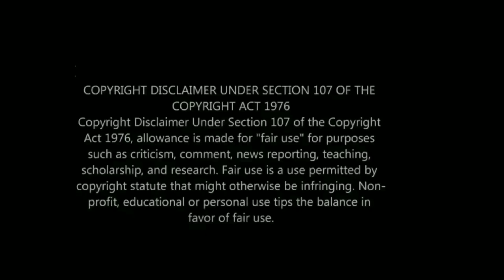Drag King, Landon Cider Winner of Dragula Season 3 Performing in Los Angeles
Purchase My Book: if you love great fiction, you can buy my book

Landon Cider performed at Mickeys in West Hollywood the night of winning the Boulet Brothers' Dragula competition. Landon Cider is the first drag king to win a major drag competition

Check out Boulet Brothers Dragula Season 4 out of drag: Astrud Aurelia, Bitter Betty, Koco Caine, Hoso Terra Toma, Formelda Hyde, Jade Jolie, Merrie Cherry, Saint, Sigourney Beaver, La Zavaleta & Dahli

Check out Dragula Resurrection out of drag: Dahli, Frankie Doom, Kendra Onixxx, Loris, Saint, Victoria Elizabeth Black & Priscilla Chambers

Dragula Season 3: Dollya Black, Evah Destruction, Louisiana Purchase, Hollow Eve, Landon Cider, Maddelynn Hatter, Maxi Glamour, Saint, Priscilla Chambers, Violencia! & Yovska

Season 2: Abhora, Biqtch Puddin, Dahli, Disaterina, Erika Klash, Felony Dodger, James Majesty, Kendra Onixxx, Monikkie Shame & Victoria Elizabeth Black. Season 1: Foxie Adjuia, Frankie Doom, Loris, Meatball, Melissa Befierce, Pinche, Ursula Major, Vander Von Odd and Xochi Mochi

Check out new Gay Netflix movies: Merlí Sapere Aude Carlos Cuevas, David Solans Bruno & Pol, The Invisible Thread, Queer Eye Germany Ayan Yuruk Aljosha Muttardi Jan-Henrik Scheper-Stuke David Jakobs Leni Bolt Karamo Brown Antoni Porowski Jonathan Van Ness Tan France Bobby Berk The Andy Warhol Diaries, Once Upon a Time Happily Never After Sebastian Yatra, Asier Etxeandia & Tyler Perry A Madea Homecoming gay storyline

Check out the hottest show on Netflix Toy Boy: Jesús Mosquera, María Pedraza, Carlo Costanzia, José de la Torre Jairo & Andrea gay storyline

Check out Three Months Troye Sivan Viveik Kalra

Check out gay shows Paramount Plus: Star Trek Discovery Wilson Cruz & Anthony Rapp; Steam Room Stories: The Movie; C.O.G. Jonathan Groff, Younger Nico Tortorella, Peter Hermann & Michael Urie; Rocketman Taron Egerton; Gay Chorus Deep South; Vito Russo & Coded: Hidden Love of JC Leyendecker

Check out 2022 gay TV shows: Queer As Folk Johnny Sibilly, CW Tom Swift Tian Richards Nancy Drew, Unconventional Kit Williamson Willam & Laith Ashley Uncoupled Neil Patrick Harris New Zealand Rurangi Elz Carrad Heartstopper 911 Lone Star Ronen & Rafael, Rebelde, Elite Omar & Ander Samuel & Guzman, Batwoman Ryan Wilder & Sophie, Danish Netflix Chosen & Trixie Motel Discovery+. Gay series, gay storyline, filme gay, cine gay, sexo gay, gay hot, full gay movie, black gay Weddings, black gay reality, danish, dutch, queer, lgbt, new gay movie, gay kissing, gay kino, bokep gay, gaymer, throuple, gay couple, gay bear daddy dilf

Check out more 2022 gay films: Firebird Tom Prior, La Piel Ajena, Lone Star Bull Luke MacFarlane & Shangela, The Inspection Jeremy Pope, Whistler  Camp Horror, Red White & Royal Blue, Santwon Mccray, Camp Billy Porter The Life Gabrielle Union gay film, Netflix Bayard Rustin Colman Domingo & Billy Preston film

Check out Minyan, Chadwick Journals, The Blonde One, O Fantasma, Like Cattle Towards Glow, El Mar & Pink Narcissus

Check out gay films 2022: My Policeman Harry Styles, Fire Island Joel Kim Booster & Bowen Yang, BROS Billy Eichner & TS Madison, E Lynn Harris HBO Proteus & Tracey Edmonds, My Fake Boyfriend Keiynan Lonsdale & Dylan Sprouse & What If?

Check out gay Netflix shows: Elite Season 5, Dance of the 41, House of Flowers La Casa De Las Flores, Young Royals, Someone Has to Die, Operation Hyacinth, Loev, Your Name Engraved Herein & GameBoys

Check out gay films Amazon Prime: 15 Years 15 Shana, Query Justice Smith, A Series of Light, Cicada movie, Beyto, Young Hunter El Cazador, The carnival Gualeguaychú: El país del carnaval, Modern Love & American Gods gay scene

Milkshake Festival, BoyBand Love BBL, BL, Boys Lockdown Boy Love Quaranthings

Check out Lil Nas X sexy locker room video Thats What I Want

Check out gay underwear brands: Rufskin, ES Collection, Ruben Galaretta, Tom of Finland, Cell Block 13, JJ Malibu, Pump!, Addicted, Barcode Berlin, Modus Vivendi, Private Structure, jockstrap, Calvin Klein underwear try on, Maskulo, Aussiebum, Rounderbum, mens thong mens g-string, TOF Paris, singlet

Drag Race Season 14: Alyssa Hunter, Angeria Paris VanMichaels, Bosco, Daya Betty, DeJa Skye, Jasmine Kennedie, Jorgeous, June Jambalaya, Kerri Colby, Kornbread Jete, Lady Camden, Maddy Morphosis, Orion Story & Willow Pill